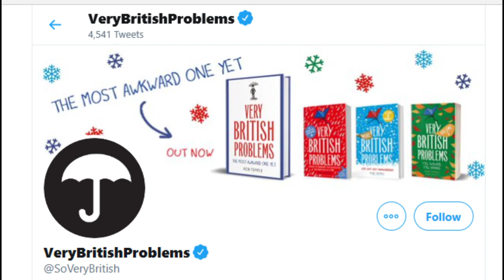Awkward British Problems - At The Restaurant!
Feeling compelled to be ridiculously friendly with a waiter who has just been treated rudely by a neighbouring table.

BRIT GIRLS tackle those VERY AWKWARD BRITISH PROBLEMS which one has to contend with when eating out at a restaurant!

Why do the British make such a big thing of it? Why is everything such a huge social dilemma?  Why is social life such a nightmare to navigate? Why are the British so afraid of saying what we are really thinking?

What is it that makes the British so very British?

For guidance with this, please consult the splendid books "Very British Problems" by Rob Temple.
Visit Rob Temple on Twitter @soverybritish.
Also, watch the hilarious Channel 4 TV series "Very British Problems."

"Hello! I'm Lucy and this is my mum, Julie."
"Hello! I'm Lucy's mum."

Welcome to BRIT GIRLS GO STATESIDE! Where this British mother and daughter find themselves living the American dream!

Wherever you come from, we have insights and info you'll love about living on both sides of the pond.

But, it's not all about us!  We want to hear from YOU! What do you want to see?  If you have an idea for a sketch, challenge or topic, let us know and get a shout out on the channel!

Cheerio!